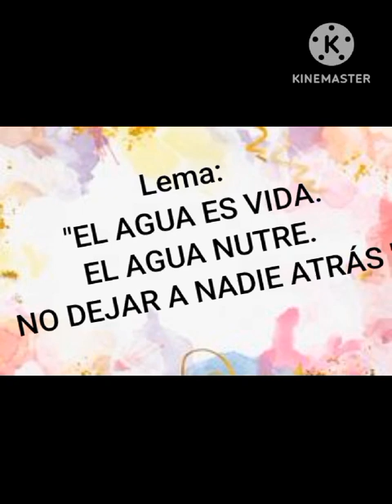Video de Lic 1